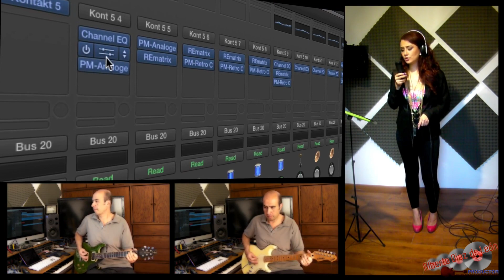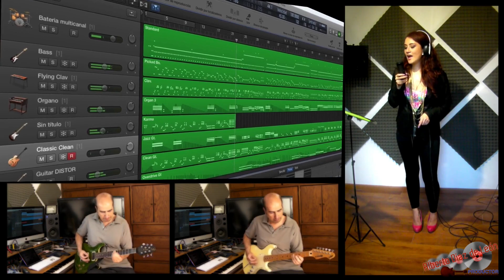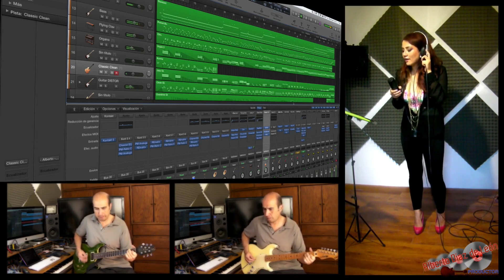Karma (Cover) Diane Torres ft. Alberto Diaz de León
Saludos amigos estoy a sus ordenes